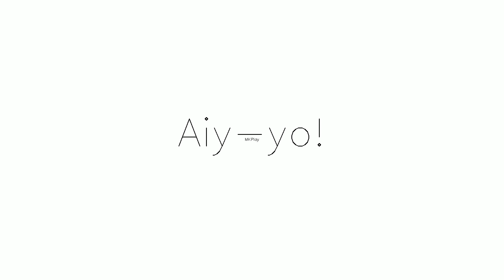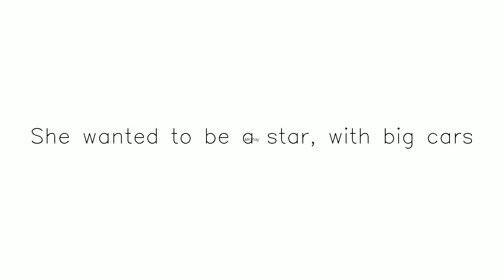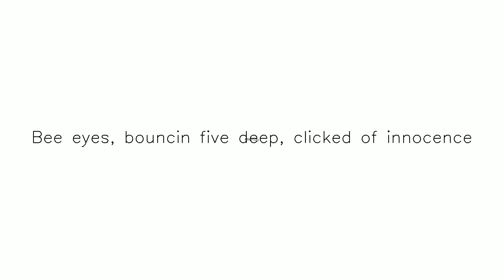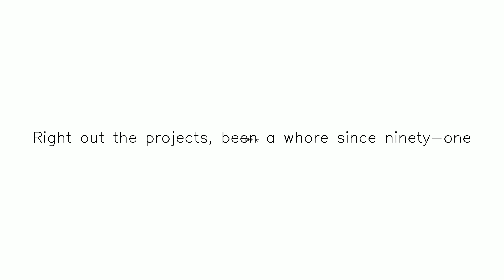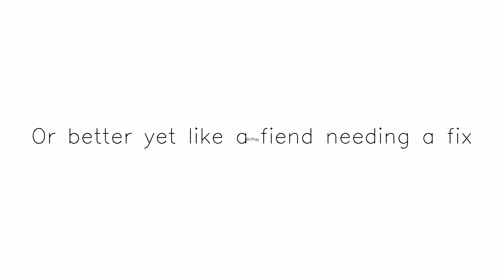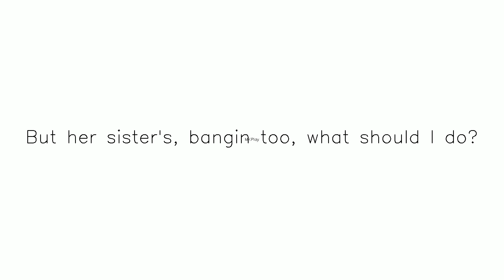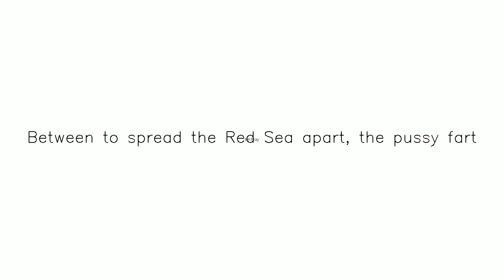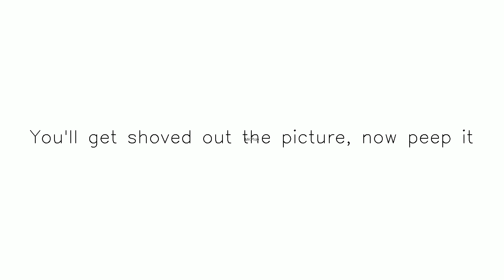I Remember That Freak Bitch yt Subscribe,Like and Share